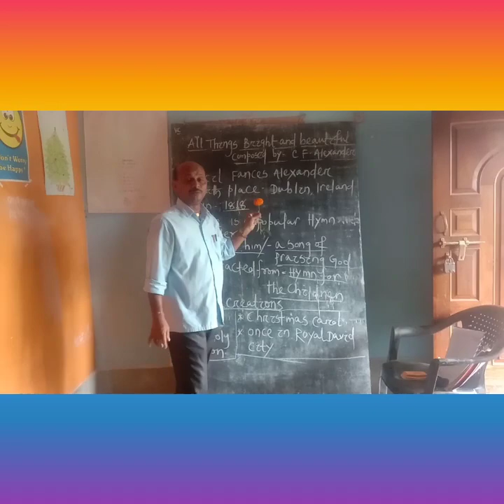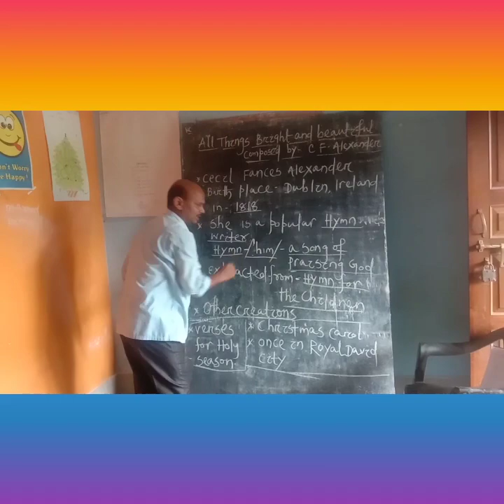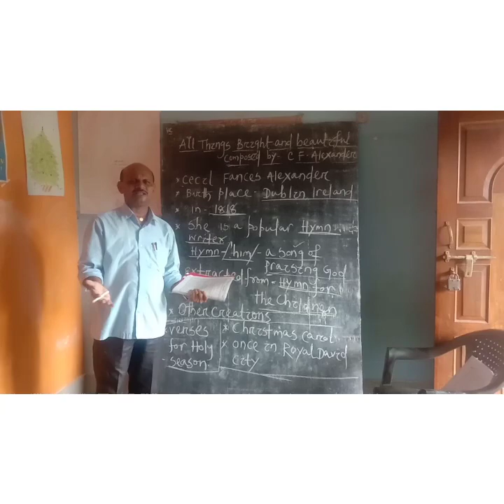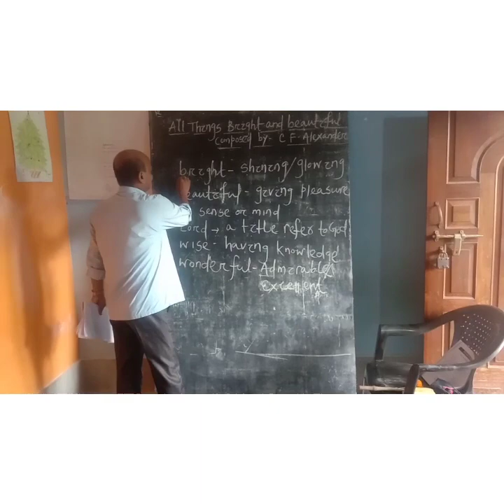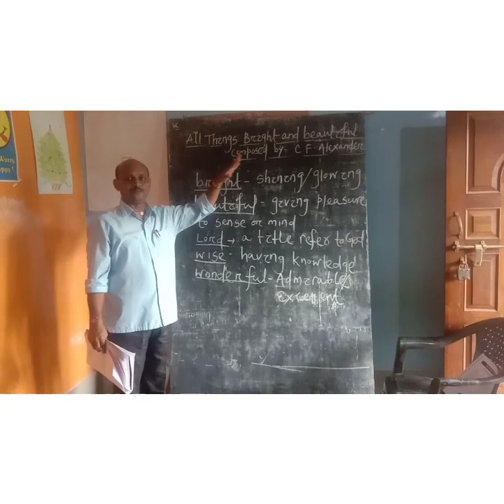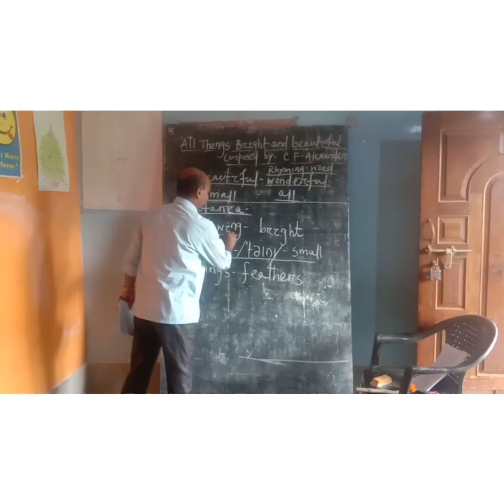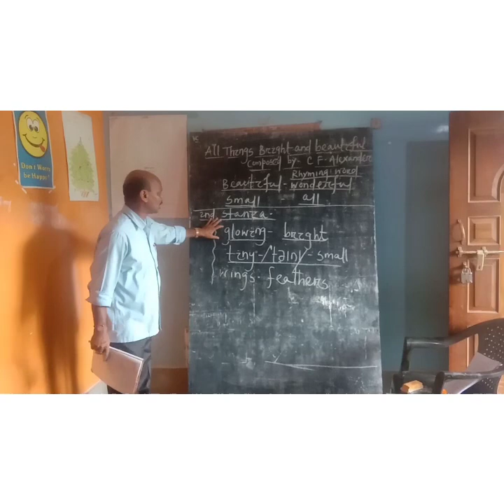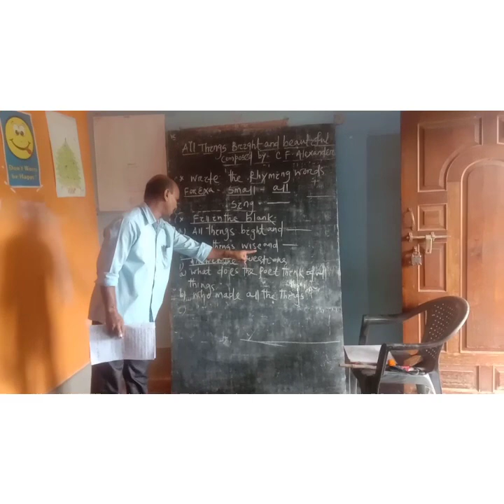All things bright and beautiful by Akshaya Kumar Batik H. M. DOBALAPAL.H.S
All things bright and beautiful class 10th